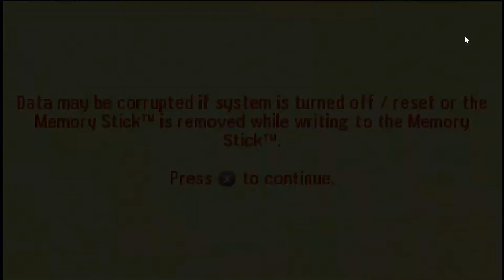LAUNCHBOX : BOWLING 3D (PSP) RETROGAMING